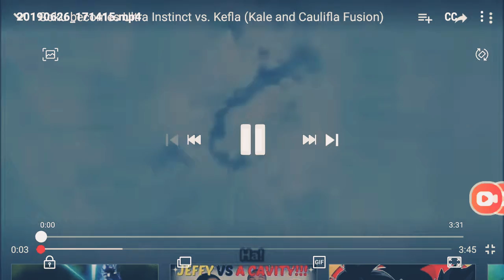AMV NLE CHOPPER CAPO CAULIFLA VS GOKU